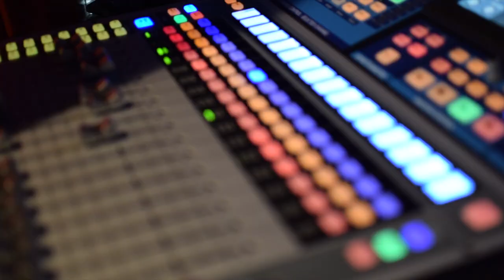Codigo 4 - Otra Vez (Cover) Eskuela de las Calles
I hope y'all enjoy our cover to Otra Vez by Eskuela de las Calles!
Follow us on all socia media @codigo4official
Original Songs coming soon 😈
Recorded in: AV Studios (Anthony Valdes)